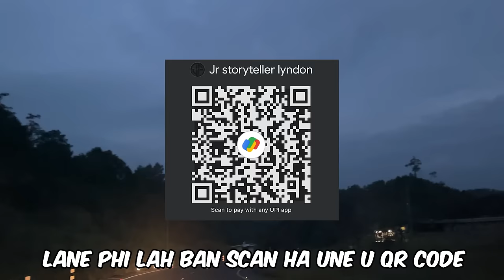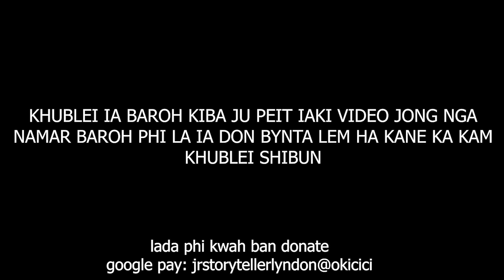sdang ki kam awria ban pynbiej ia u bah sngewtieng shisha peit ia kane #275